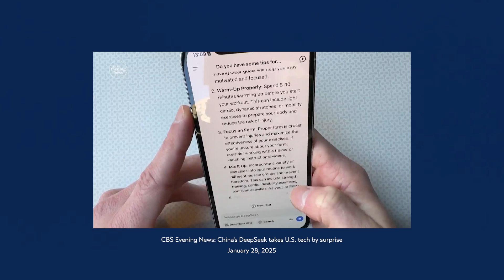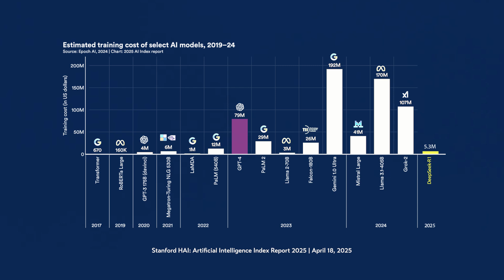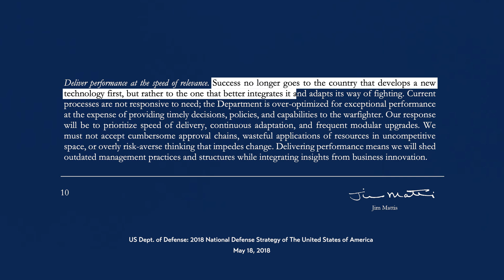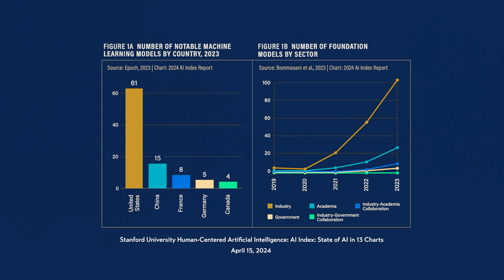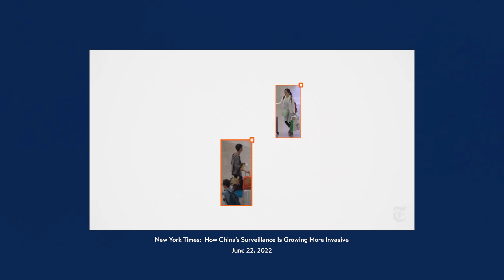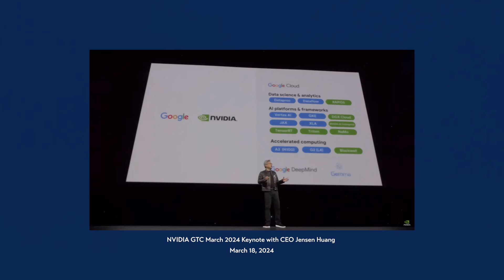The High Stakes of Open AI in the U.S.–China Tech Race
Asia Society Policy Institute’s Danny Russel—a former U.S. diplomat with deep national security experience—unpacks the pivotal role that open-source artificial intelligence plays in the escalating U.S.–China tech rivalry. The question isn’t just open or closed—it’s lead or fall behind. (10 min.)

Key questions explored:
•  Can the U.S. stay ahead if others build on its breakthroughs?
•  Will locking down AI protect national security—or erode America’s edge?
•  How is China using open models like DeepSeek to catch up—and what should Washington do?

Drawing from the Asia Society Policy Institute’s new report, “Defense or Diffusion?”, this video delivers a clear-eyed look at the strategic choices, global stakes, and what real AI leadership demands.

Read the report, Defense or Diffusion?

00:00 - Breakthroughs in China's AI Innovation
02:01 - Diffusion as a Foreign Policy Strategy
03:27 - Open Vs. Closed Models
06:14 - Contingencies & Implications
08:41 - Conclusion